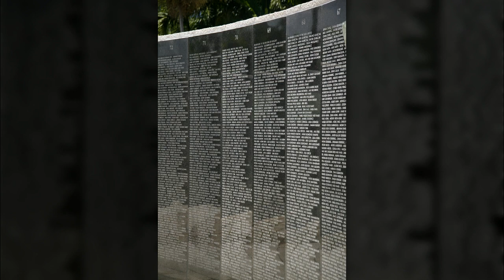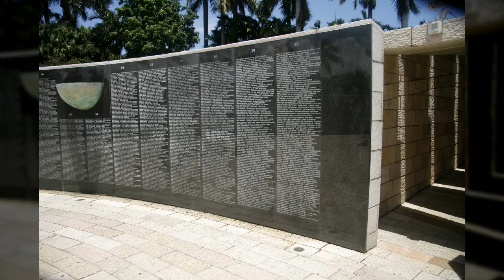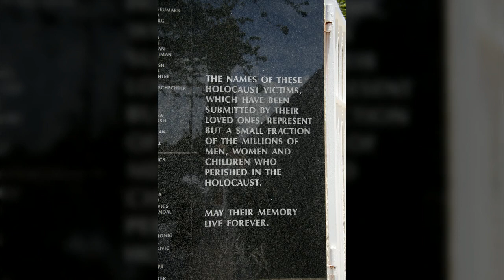미국 마이애미7